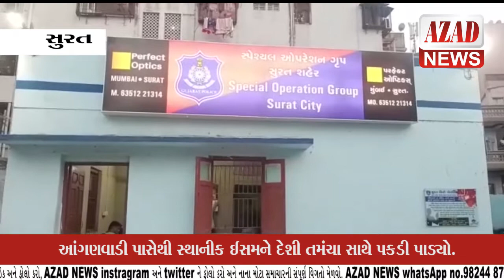લિંબાયતની બાંગ્લાદેશ ઝૂપડ્ડપટ્ટીની આંગણવાડી પાસેથી સ્થાનીક ઈસમને દેશી તમંચા સાથે પકડી પાડ્યો.